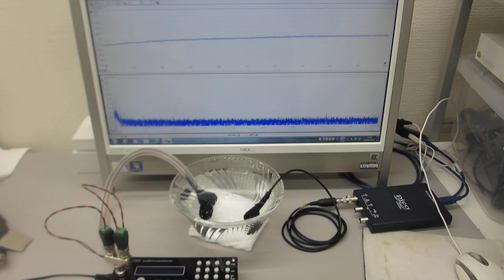超音波発振システム(１ＭＨｚタイプ)